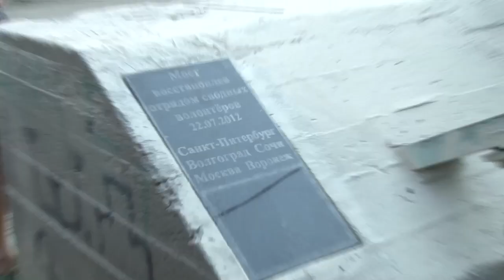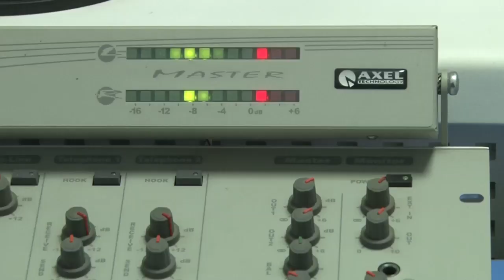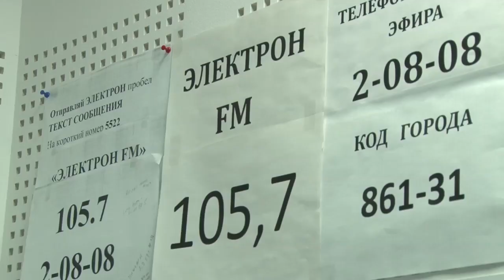Крымск: как жить дальше?!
Огромное спасибо всем, кто перечислил деньги на помощь пострадавшим в Крымске. Мы купили и адресно доставили 1000 спальных комплектов: раскладушка, матрас, одеяло, подушка; 500 строительных комплектов: дрель, набор сверл и бит, ящик с инструментами; медицинский кабинет для лагеря волонтеров.

Спасибо моей команде, которая самоотверженно вместе с волонтерами разгрузила две 20-тонных фуры и весь день развозила помощь по заявкам от пострадавших. Большое спасибо прекрасным ребятам из МЧС за людей и КАМАЗ, на котором помощь доставлялась в Нижнебаканскую. .